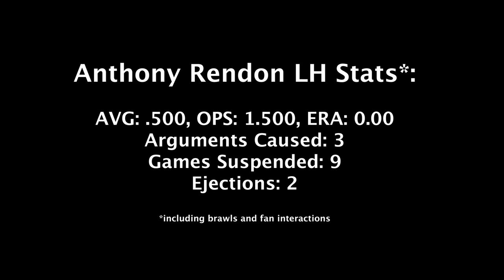Anthony Rendon Lefty Highlights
Best left-hander in the league

All rights to this video belong to the MLB